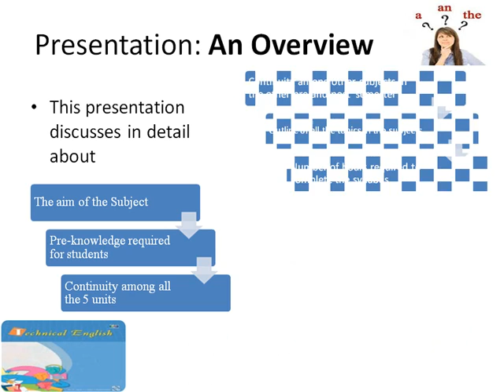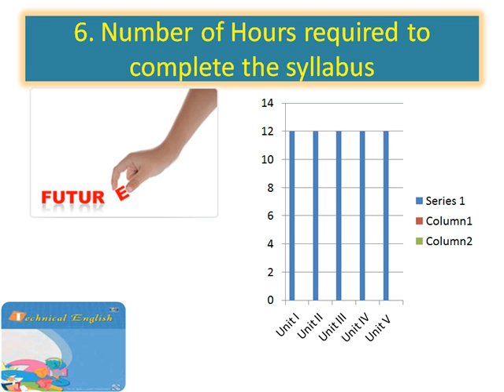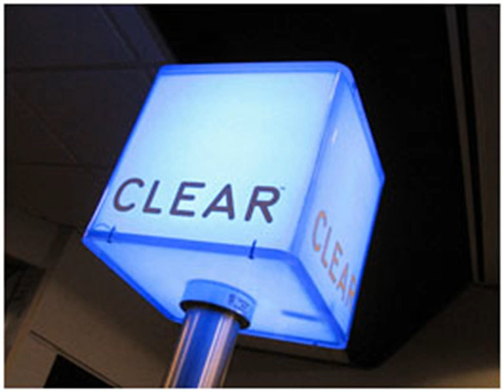PPT Presentation On Subject presentation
Get the attractive PPT Presentation On Subject presentation from slideworld.com. We have huge collection of PPT Presentation.